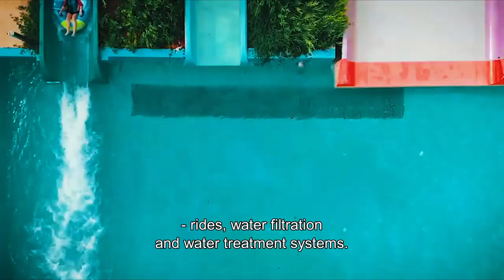New pumps at Thai water park pay for themselves with 30% energy savings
Thailand’s biggest water park, Ramayana, wanted to reduce its energy consumption and reduce CO2 emissions. With the Grundfos Energy Earnings programme, it could upgrade its pumps to modern, efficient Grundfos pumps with zero upfront investment. The energy savings for the pumps – 30 percent over the previous models – pay for the upgrade. See the film and the story on the Grundfos website for more information.